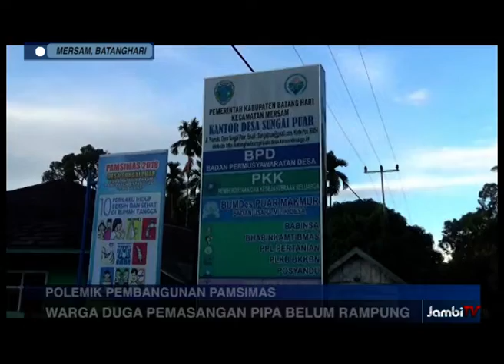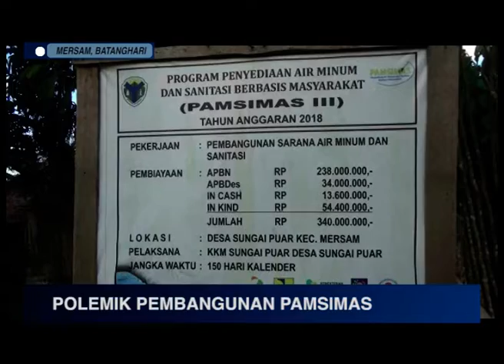HABISKAN RATUSAN JUTA, WARGA BELUM RASAKAN MANFAAT